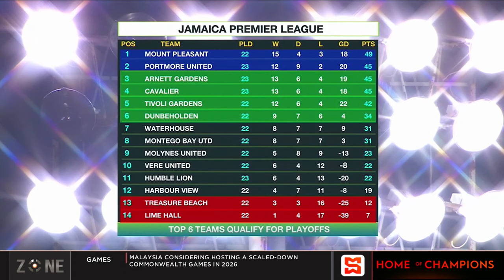JPL match week 23 Underway: Fabian Reid (2), Chavany Willis (2) & Jaheim Thomas scored for Arnett